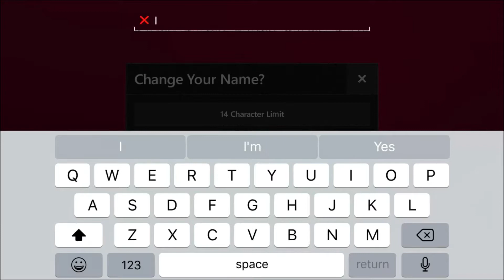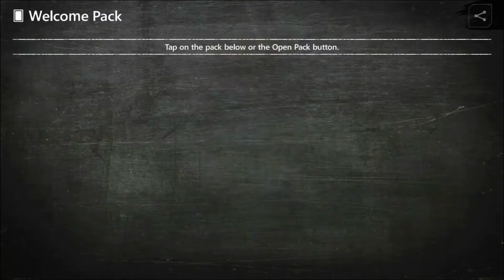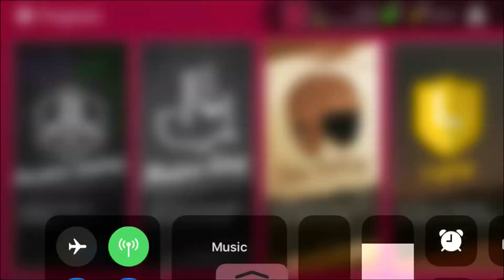Madden Mobile 20 First Gameplay - Got Pat Mahommes!